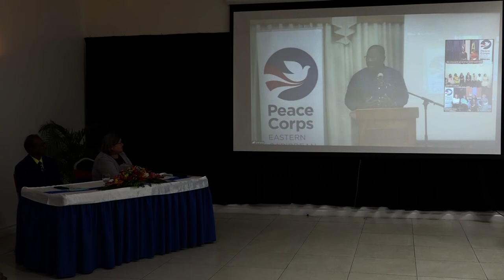The 2024 US Peace Corps Swearing-in Ceremony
The ceremony was held jointly with Peace Corps trainees from Dominica, Grenada, Saint Vincent and Saint Lucia.